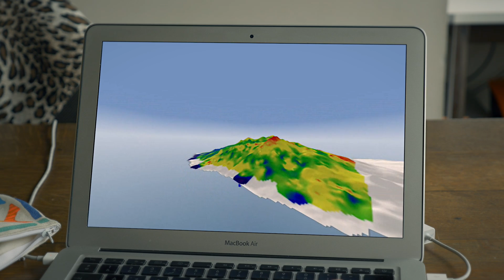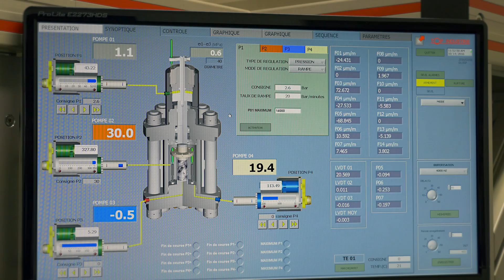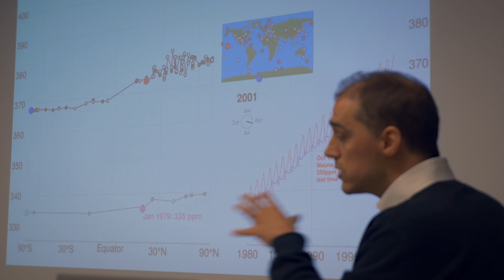QU'EST-CE QUE LES GÉOSCIENCES ?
Champ disciplinaire qui cherche à comprendre la planète dans son ensemble, les géosciences sont l’un des domaines de connaissance indispensables à la construction d’une Terre durable. Paradoxalement, malgré les enjeux environnementaux majeurs auxquels elles répondent — climat, séismes, pollutions, énergie, eau — les géosciences restent mal comprises. Les membres du département de géosciences de la rue Lhomond nous expliquent ce champ des "sciences de la planète” et les enjeux auxquelles elles répondent.

Le film présente les différents domaines d’intervention du département de géosciences de l’ENS : terre solide, océan, atmosphère, interface avec la biosphère. Le département aborde ce champ de connaissance multidisciplinaire en regroupant géologues, climatologues, sismologues, météorologues autour de l’objet Terre et de son fonctionnement. Notre capacité de comprendre ces domaines interconnectés dans une vision globale et systémique est essentielle pour répondre aux défis scientifiques et sociétaux actuels.

La vidéo montre aussi l’importance de former une masse critique de géoscientifiques capables de relever ces défis grâce à leurs mesures, leurs modélisations et leurs prévisions afin d’apporter à la société un diagnostic étayé des enjeux climatiques, sismiques ou hydrologiques auxquels notre planète fait face. Les géosciences offrent des carrières dans la recherche, mais forment aussi des acteurs éclairés capables d’influencer, d’organiser ou de conseiller les politiques nationales et internationales.